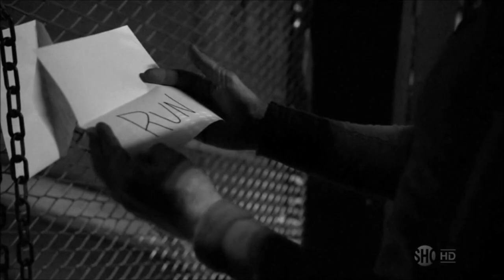Dexter Season 7 Episode 12 "Surprise, Motherf**ker!" Finale Review!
GERMAN & MOBILE VIEWERS! This video is currently blocked in your country due to music content. :-( I will likely do a re-upload soon so that everyone can have equal access to the video! Thanks for your patience.

Please leave me with topic suggestions for my next in-depth review, which will cover in greater detail some of the enormous issues and beautiful as well as difficult things that the Dexter season seven finale has left us with!! I'm trying SO HARD to process all of this! Such a stunning conclusion to the penultimate season of a show that's kept us hooked without apology or premonition... time to hibernate until next September. ;-) What a wild cliffhanger we've been left with. Let's do this thing!

Dexter Wrap-Up Podcast #12: The Finale! (Feat. Erik King + Lauren Velez) -